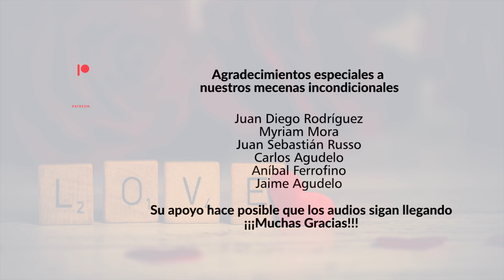💔El Dominó Verde 💔- Cuentos de Amor por Emilia Pardo Bazán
❤️Cuentos de Amor por Emilia Pardo Bazán❤️

Siguiendo con los cuentos de amor no aptos para corazones rotos, hoy leemos El Dominó Verde.